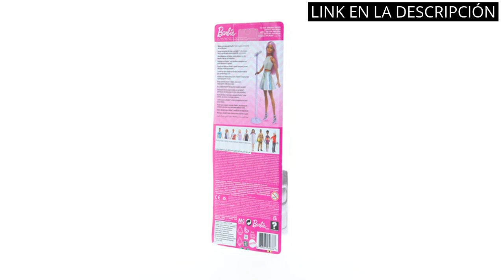Barbie frozen: Los 5 mejores productos de Barbie Frozen que no puedes perderte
✋  Aquí están los 5 mejores productos de barbie frozen que no puedes perderte disponibles en el mercado.

??? ENLACES DE COMPRA BARBIE FROZEN ???

1) Barbie Quiero Ser Cantante, muñeca con accesorios (Mattel FXN98)

2) Disney Frozen 2 Anna viajera Muñeca con Look de Viaje, Juguete +3 años (Mattel HLW49)

3) Barbie Ken Dreamtopia Muñeco príncipe tritón, con accesorios y capa transformable en cola de tritón (Mattel GTF93)

4) Barbie Cutie Reveal Muñeca Panda Juguete que desvela su color en el agua, regalo para niñas y niños +3 años (Mattel HHG22)

5) Barbie Color Reveal Serie Lluvia y Brillos Muñeca que revela sus colores con agua, incluye ropa y accesorios sorpresa, juguete +3 años (Mattel HCC57)

00:00 - Intro
00:05 - 1) Barbie Quiero Ser Cantante, muñeca con accesorios (Mattel...
00:34 - 2) Disney Frozen 2 Anna viajera Muñeca con Look...
00:59 - 3) Barbie Ken Dreamtopia Muñeco príncipe tritón, con accesorios...
01:39 - 4) Barbie Cutie Reveal Muñeca Panda Juguete que desvela...
02:18 - 5) Barbie Color Reveal Serie Lluvia y Brillos Muñeca...
02:45 - Outro